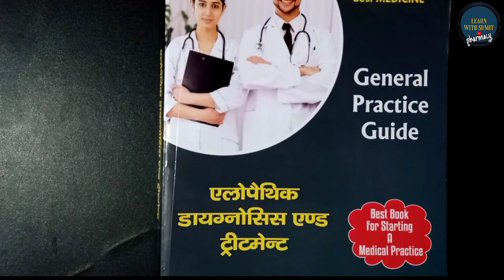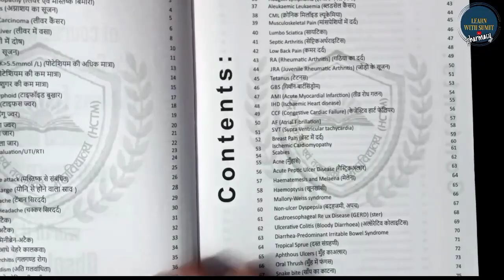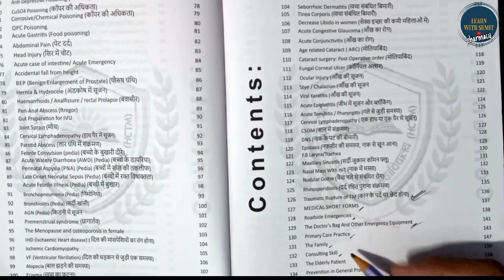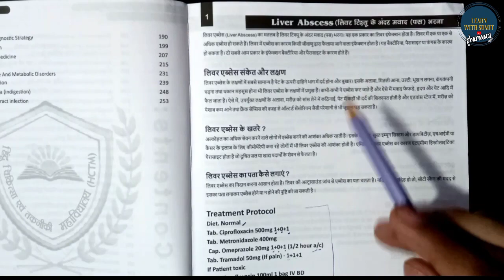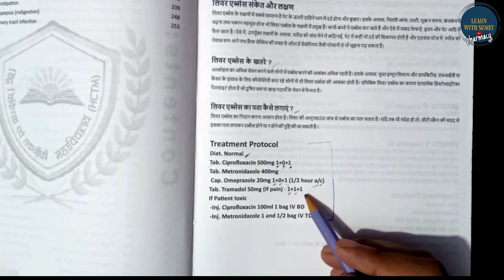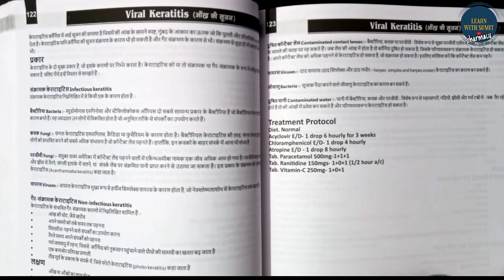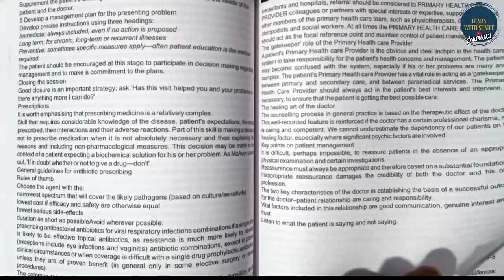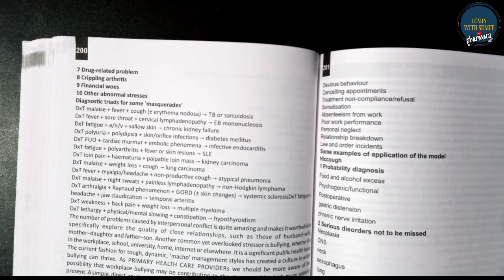General practice of allopathic book in hindi | General Practice guide